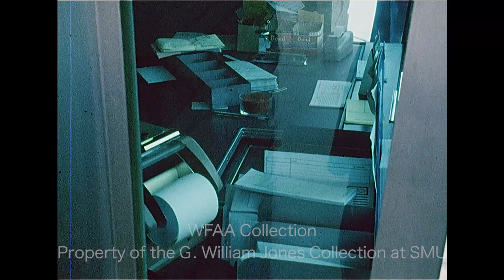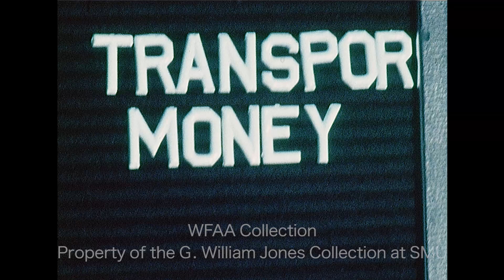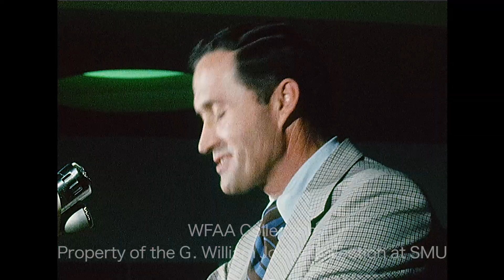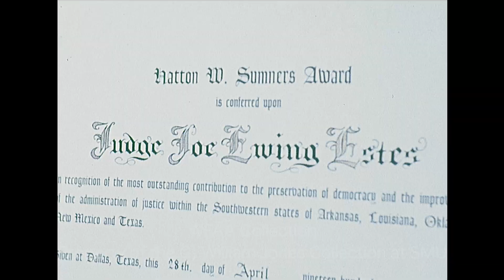WFAA - April 27 - 28, 1972 A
0:00 - (April 28, 1972) The United States Justice Department has entered the Fort Worth School District's integration suit, which is currently on appeal in New Orleans. In an interview, Rev. John Leatherbury, School Board president, talks about how the district's "cluster plan" model for integration has worked successfully; he says if busing was curtailed, though, the cluster plan would not work.  Jim Green reporting.

1:09 - (April 28, 1972) A man, claiming to have a bomb, robbed an East Dallas Bank (2325 Gus Thomasson Road) drive-in teller, making off with an estimated $4,400.  Various shots of the bank and of investigators & police officers at the scene (Silent).

1:52, 16:43 - (April 28, 1972) The City of Dallas has been awarded a $2.2 million federal grant to purchase land along the Trinity River to form a greenbelt park.  At a press conference, Manuel Sanchez, III, area director of the United States Department of Housing and Urban Development (HUD), (along with U. S. Rep. Jim Collins, Mayor Pro Tem Ted Holland, & Dallas Park Board chairman Dr. William B. Dean), discusses the grant and how the land will be developed. Additional silent footage from the press conference and of a map of the land in question. Malcolm Landess reporting.

2:42, 17:21 - A report on how Tarrant County Commissioner George "Skeet" Richardson thinks that the county should purchase a computer for law enforcement work, even if they have to pay for it out of pocket.  In an interview, Richardson explains why the state’s technological funding has already been expended.  Jerry Taff reporting. Additional silent footage of Richardson's interview.

4:38 - A report on the stalled Amtrak railway passenger service program in Dallas (and nationwide) and how Amtrak is now seeking funding from the United States Senate; Amtrak officials have been impressed with the efforts Dallas has made towards passenger service.  Phil Reynolds reporting from Dallas Union Depot.

6:22 - A report on the meeting of the American Society of Civil Engineers at the Sheraton-Fort Worth Hotel and the address by William Allison, deputy administrator for the United States Urban Mass Transportation Administration (UMTA). Speaking from the podium, Allison discusses the federal government’s efforts towards mass transportation in this country.  Jim Green reporting.

7:57 - (April 28, 1972) A report on the "Hot Seat" press conference of Republican gubernatorial candidate, State Senator Henry C. Grover (Hank Grover), at the Dallas Press Club. Speaking from the podium, Grover describes his position on education and welfare funding and operations. Phil Reynolds reporting.

9:49, 17:47, 23:45 - (April 28, 1972) The first round of the Byron Nelson Golf Classic is underway at the Preston Trail Golf Club in Dallas.  In a series of interviews, golfers Lee Trevino, Chi-Chi Rodriguez, Bob Murphy, Jim Barber, & Jack Nicklaus describe their rounds. Various shots of golfers playing on the course.  In another interview, Claudia Trevino, wife of Lee Trevino, says that his public and private personas are the same, and she talks about her favorite moments from Lee's career. Jerry Haynes & Verne Lundquist reporting.  Additional footage from the round; Trevino poses for a photo with three women.  Speaking to the camera, two of these women wish Verne a happy honeymoon.

15:28 - (April 28, 1972) Lawyers Week is underway at Southern Methodist University (SMU) and Judge Joe Ewing Estes is awarded the Hatton W. Sumners Award by the Southwestern Legal Foundation.  Various shots of the ceremony and of Estes being present the award by Judge Alfred P. Murrah (Silent).

21:22 - (April 28, 1972) The Dallas Black Hawks defeat the Tulsa Oilers, 4-3, at the State Fair Coliseum, giving the Hawks a 3-2 lead in this playoff series.  Various highlights from the game (Silent).

22:09 - (April 28, 1972) Dallas Baptist College (DBC) holds a luncheon at the Fairmont Hotel in Dallas to announce that they've reached their $275,000 goal in their Operating Fund Drive.  Various shots from the luncheon, which includes a musical performance and an awards ceremony (Silent).

22:58 -The General Conference of the United Methodist Church is held in Atlanta, Georgia. In an interview, Dr. W. Sidney Roberts, Dallas-Fort Worth Area Program Director of the United Methodist Church, talks about what he's seen at the conference so far and his continued desire to see the church restructure so that it can be most effective today.